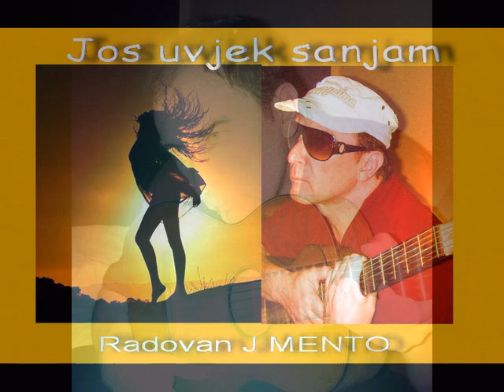Jos uvjek sanjam Radovan Jotic Mento.wmv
Moja verzija pjesme Jos uvek sanjam(Galija) S ljubavlju Radovan Jotic Mento M.Grad